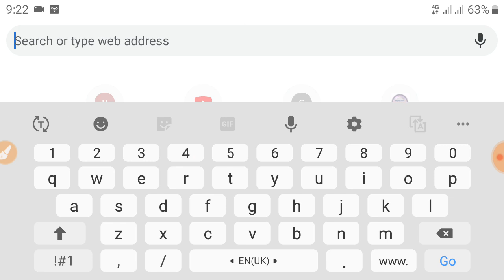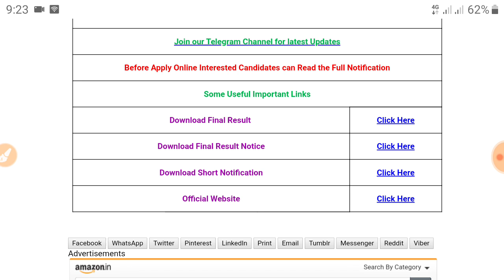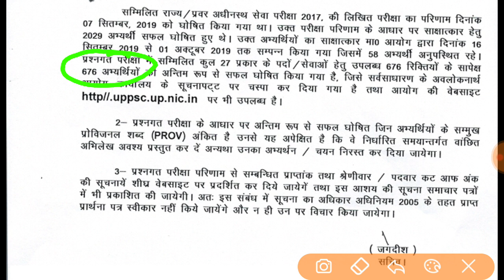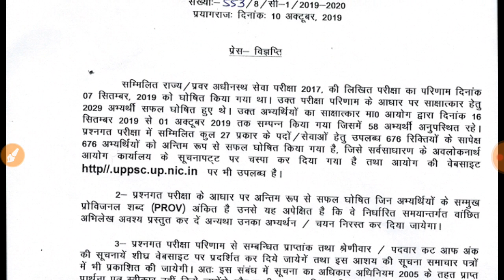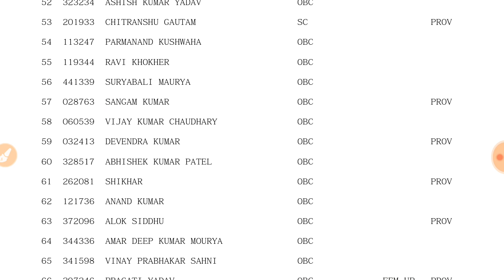UPPSC 2017 Final Result Declared । Check Now । Download Result pdf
Hey Friends,

Uppsc 2017 final result Declared